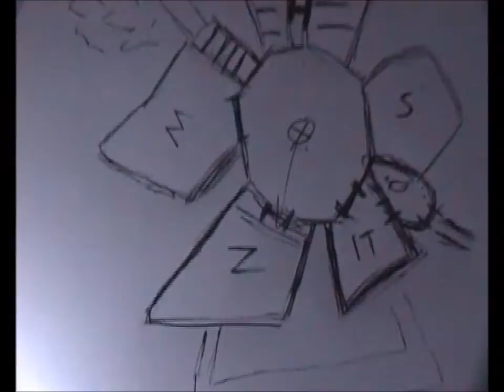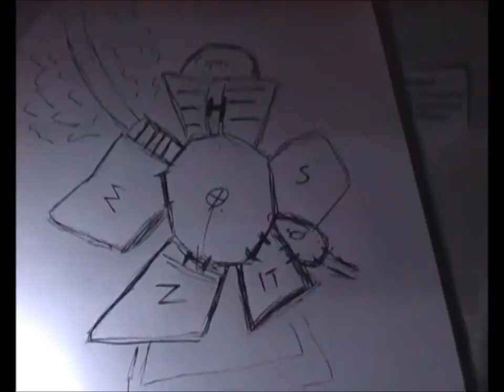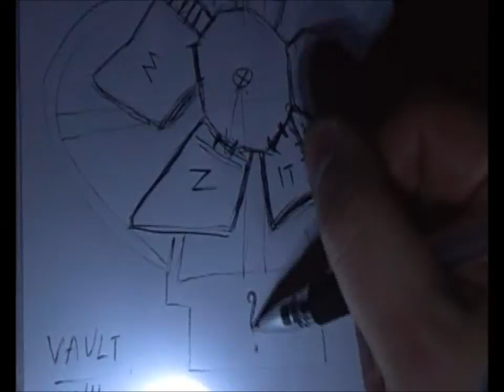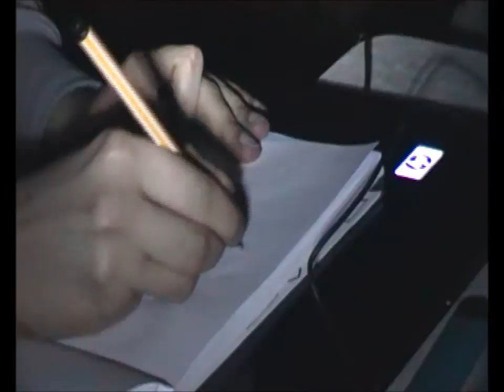Krypta 8 cz 3